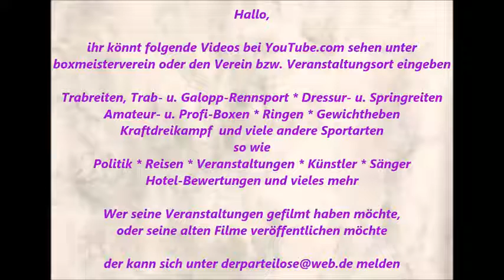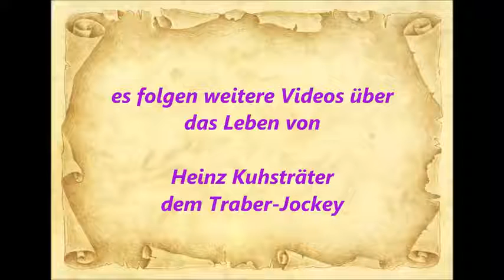761 * Der Sportler * Traber * Gelsentrab Heinz Kuhsträter nach dem Training im Stall 01.10.2015